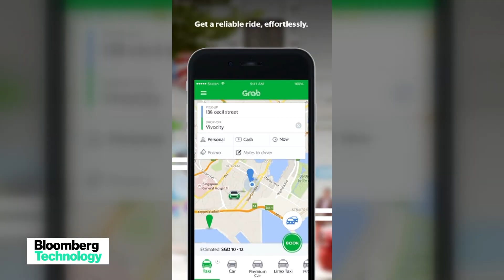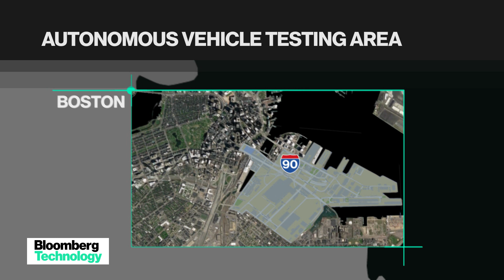The Startup Testing Self-Driving Cars in Boston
NuTonomy, an autonomous-vehicle technology startup, just moved its operations to the Innovation and Design Building in Boston's Seaport. Bloomberg's Caroline Hyde reports on the company's self-driving goals.